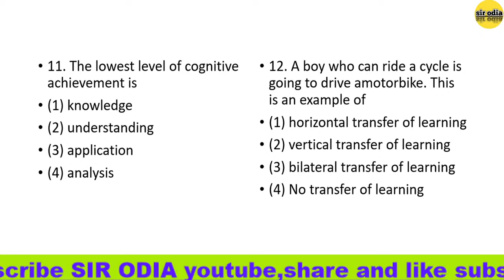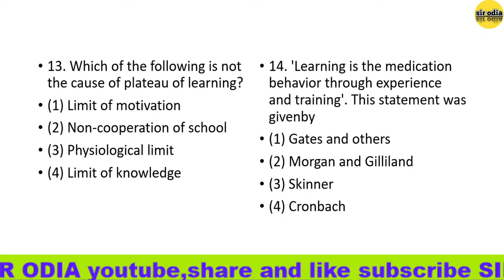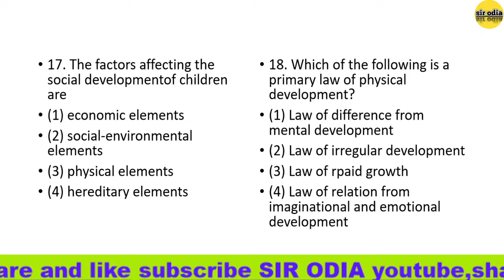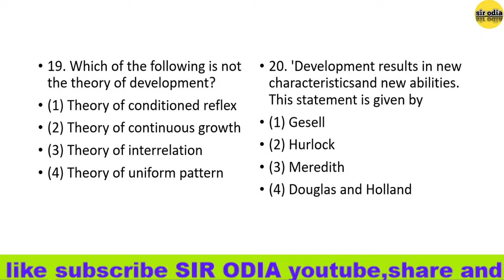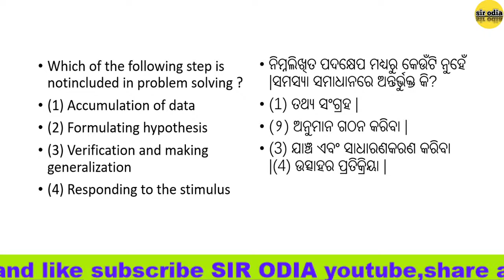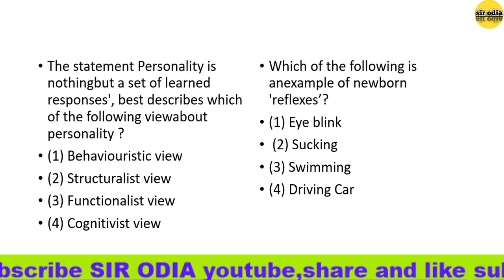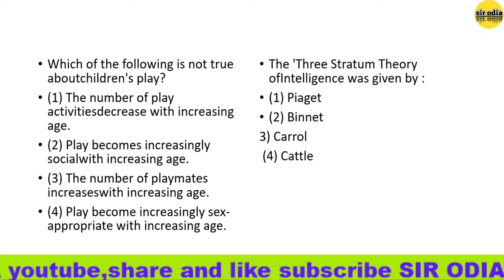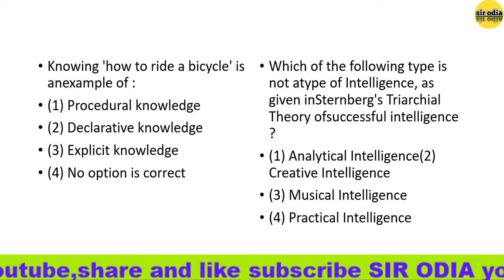otet live class 14 /continued/sir odia/otet/otet 2020/otet questions and answers/continued